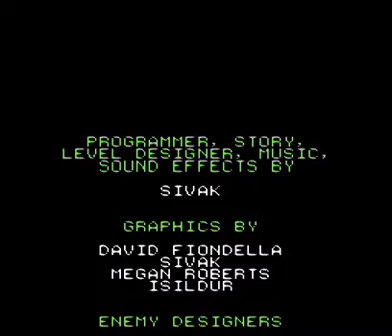Battle Kid: Fortress of Peril - NES - bad end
Left exit leads to bad end.

Producer: Sivak Games
Year: 2010
Genre: Platform (multi-scrolling)
N. max of players: 1
N. of levels: 8
Difficulty: selectable
Restart once finished: no